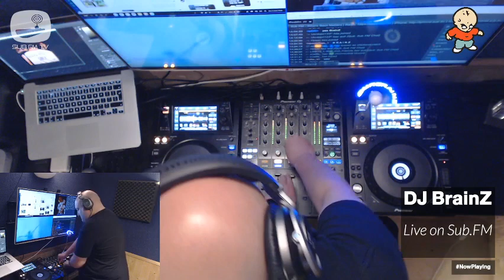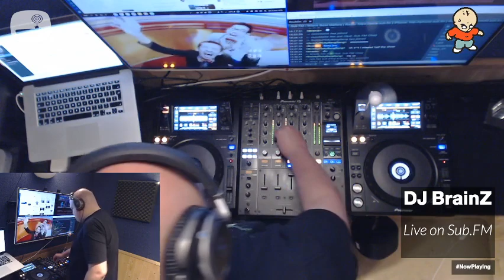Mr Brainz - 6th Jun 2020 - Sub FM